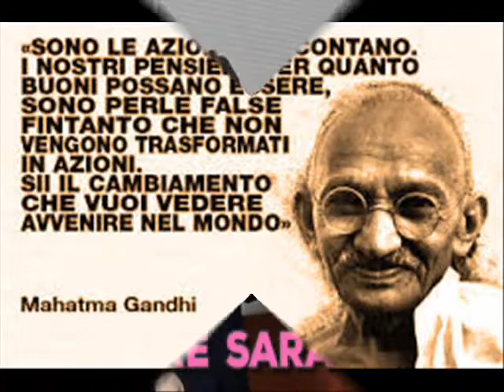SARAFRAZ-PETTEGOLEZZO 19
CORRIERE SARA
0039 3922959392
TELEGRAM(corriereUPS-corriereSDA-NEXIVE)